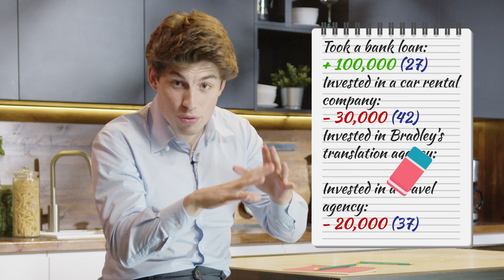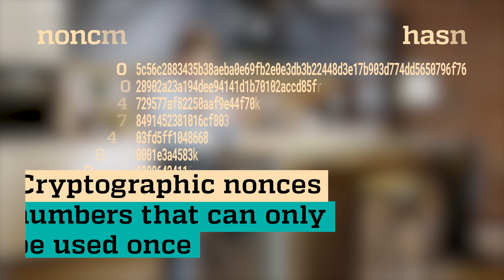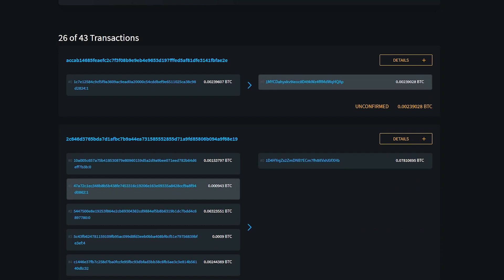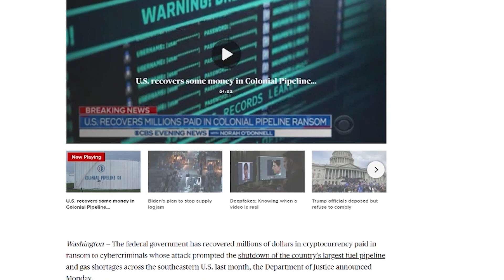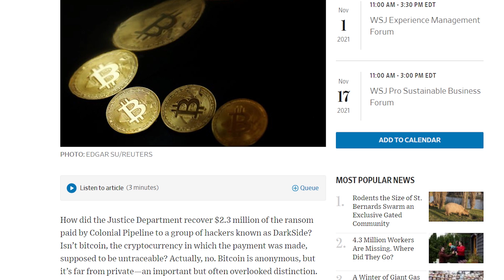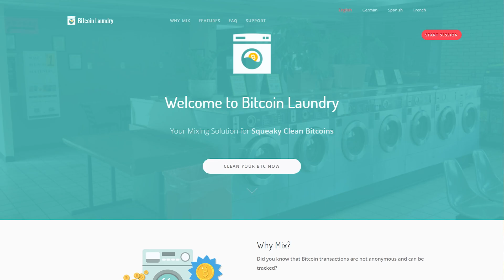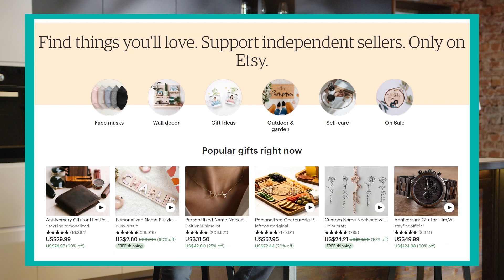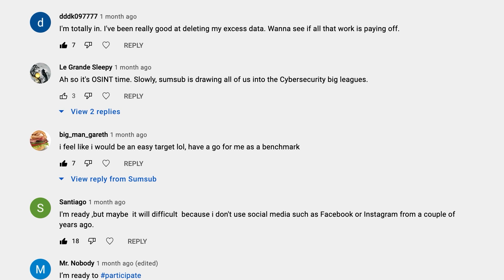Bitcoin Is Not Anonymous: Watch This Before You Use Crypto | Sumsub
Can Your Bitcoin wallet be traced back to you? In today's video, we are going to take a closer look at whether anonymous cryptocurrencies like Bitcoin are as anonymous as they seem at face value.
Is it possible in 2021 to buy, sell, and transfer cryptocurrencies like Bitcoin without leaving a trace on the blockchain? Let’s find out.

Timeline:
00:00 - Intro
01:10 - How does the Blockchain work?
05:46 - How can I deanonymize transactions?
08:32 - How to cover your tracks
10:17 - How much info can you get from open data sources?
12:04 - What should you do if you want to keep your payments anonymous?